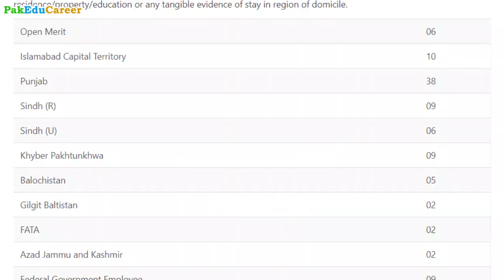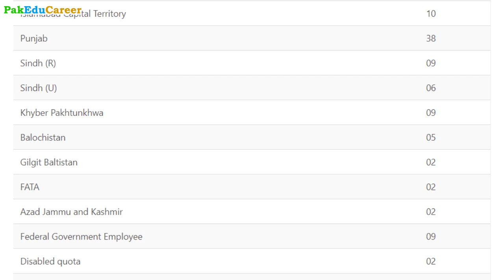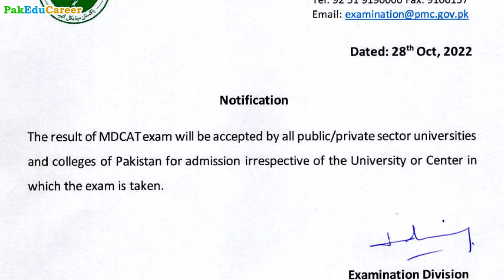MDCAT Fee Refund : Registered Students will get Rs. 5000 back | FMDC Admissions, Entry Test & Seats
MDCAT Test shall be conducted by ETEA in KPK. ETEA has issued an important notification regarding the fee refund of MDCAT. All the registered candidates had paid Rs. 6000 to apply for MDCAT with normal fee and Rs. 9000 with late fee. It has been decided that only Rs. 1000 shall be charged as the processing fee of MDCAT 2022 and the remaining Rs. 5000 shall be refunded to the registered candidates by Pakistan Medical Commission (PMC). This notification is shared on official Twitter account of ETEA while PMC has not shared any such notification yet.
If the students are getting back Rs. 5000 for MDCAT registration fee in KPK, it is very much likely that all other provincial admitting universities would also refund the additional fee to the MDCAT registered applicants. If PMC issues any official notification on its website or social media platforms, all the students throughout the country would get the reimbursement of additional fee. Total number of registered candidates in KPK are 44000; each student is repaid Rs. 5000. the total amount becomes 22 crores and if the refund is made on a country level, the total amount of refund would become Rs. 1050 million (105 crores).
Federal Medical College and School of Dentistry is a constituent government sector Medical College of Shaheed Zulfiqar Ali Bhutto Medical University (SZABMU) Islamabad. It offers 100 seats of MBBS and 50 seats of BDS. All the students who want to get admission in Federal Medical College and School of Dentistry Islamabad will have to take MDCAT examination from any admitting university. No separate Entry Test would be conducted for admission in FMDC.
انٹری ٹیسٹ کی تیاری کرنے والے طلبہ کے لیے خوشخبری! ایم ڈی کیٹ (MDCAT) اور NUMS کی بہترین تیاری کے لیے PreMed.PK کی طرف سے شاندار آفر!
23000+ ایم سی کیوز(MCQs) اور 70 سے زائد مختلف انٹری ٹیسٹ کے پاسٹ پیپرز، پریکٹس ٹیسٹ اور تمام سوالات کی explanation سے MDCAT اور NUMS کی زبردست تیاری کریں۔ آغا خان یونیورسٹی اور Dow یونیورسٹی کے MBBS ڈاکٹرز کی بہترین کوشش سے طلبہ انتہائی کم قیمت میں انٹری ٹیسٹ کے دن تک ویب سائٹ سے مکمل تیاری اور رہنمائی حاصل کرسکتے ہیں۔
مکمل سیشن کی قیمت صرف 1000 روپے! اور PakEduCareer کی طرف سے پرومو کوڈ PAKEDU لگانے سے 200 روپے کا ڈسکاؤنٹ حاصل کریں اور صرف 800 روپے میں MDCAT اور NUMS (بائیولوجی، کیمسٹری، فزکس، انگلش اور لوجیکل ریزننگ) کی بہترین تیاری کریں۔
اپنے نام، ای-میل، فون نمبر اور پاس ورڈ سیٹ کرکے sign up کریں اور مفت میں 1500 MCQs اور 5 پاسٹ پیپرز حاصل کریں۔ اور تسلی کرنے کے بعد ویب سائٹ پہ Plans کو سلیکٹ کریں اور ایزی پیسہ، جازکیش یا بینک اکاؤنٹ میں رقم منتقلی کے بعد سکرین شاٹ اپلوڈ کریں اور مکمل آن لائن access حاصل کریں۔